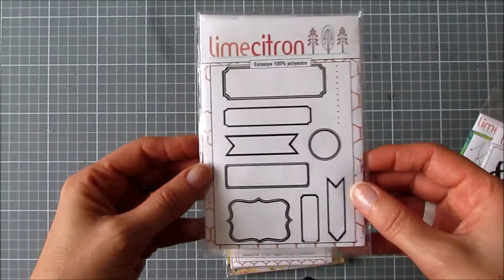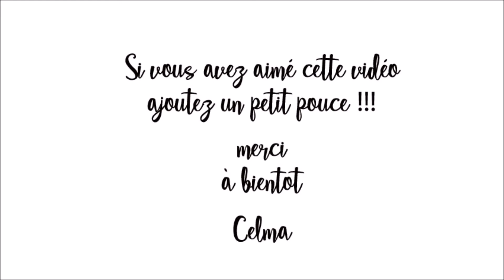TUTO HOME DECO FACILE #1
Dans cette vidéo je vous montre comment personnaliser un cadre photo de manière simple et originale